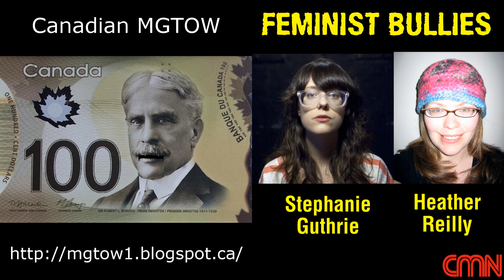Canadian Free Speech: Verdict in Gregory Alan Elliott Twitter Trial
** The verdict is in for the Gregory Alan Elliott Twitter Trial **

Co-opting Alan Rickman's Death.

The Notebook. Red Pill Stories

Cold-Hearted Hairdressing Bitch. Red Pill Stories